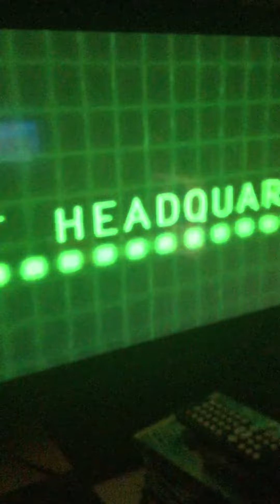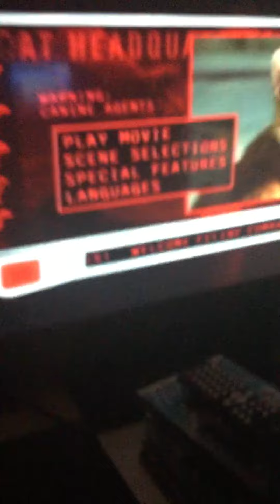Opening to Cats and Dogs 2001 DVD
1. Warner Home Video Logo
2. This Film Has Been Modified...
3. Rated PG For Animal Action and Humor
4. DVD Menu
5. Warner Bros. Pictures Logo
6. Village Roadshow Pictures Logo